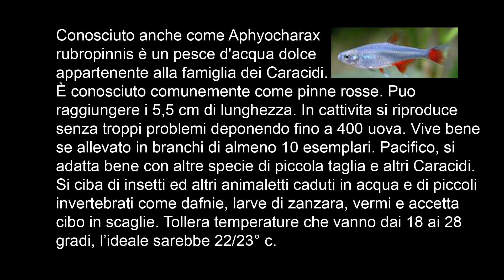Scheda: Aphyocharax anisitsi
Pinne rosse.